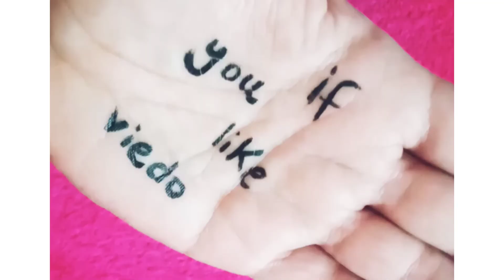Herbal shampoo at home. home made shampoo.100% results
herbal shampoo. homemade shampoo. ghr py shampoo bnany ka tareka. gerty balon ka elaj. bal lamby kany ka tareka. salaam to all my YouTube friend's.  I  will shair homemade shampoo conditioner ur hair. stop hair fall, long shiny and healthy . plz apply this shampoo and shir with me this amazing results.   plz spot me. thank u.  Allah Hafiz